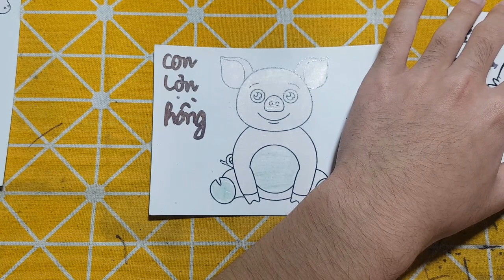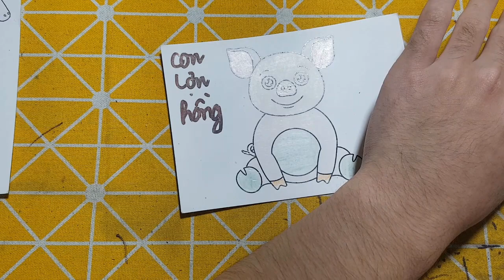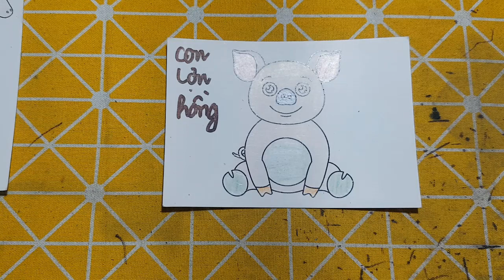Hữu Quyết TV | Làm Đồ Vật, Con Vật Đơn Giản Bằng Giấy: Cắt Dán CON LỢN MÀU HỒNG